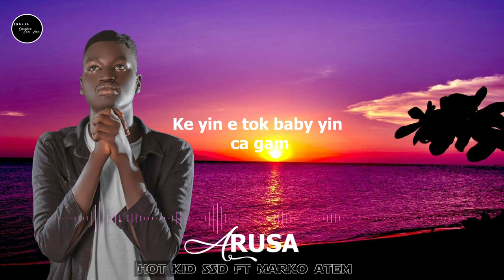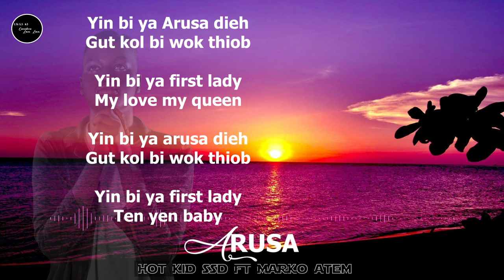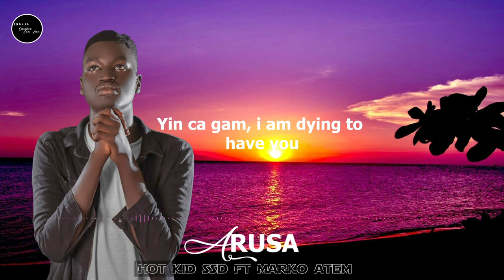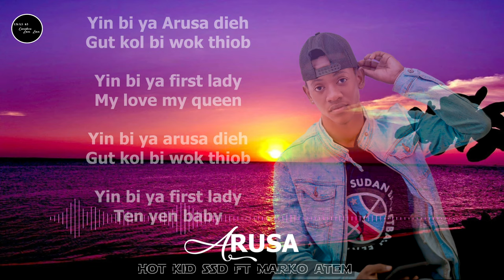Hotkid Ssd ft Marko Atem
Arusa audio ft Marko Atem 🎶🎵southsudanmusic2024 markoatem jubacity#2024